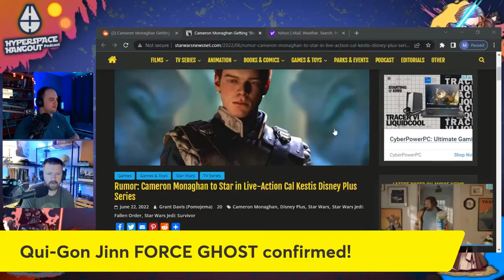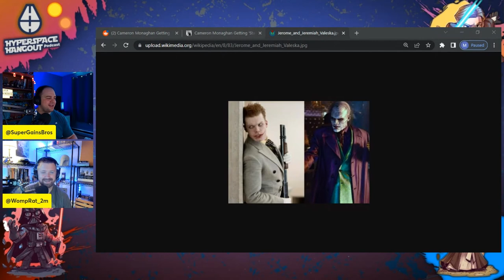Cal Kestis LIVE action show | STAR WARS NEWS | Cal Kestis NEW Live Action Disney+ Show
RUMOR - Cal Kestis live action show on Disney+ | The rumor is that we are getting a Cal Kestis show that might feature other order 66 survivors. The Obi Wan Kenobi series seems to have a lot of connections to Jedi survivors and the new Cal Kestis STAR WARS Jedi: Survivor video game. What do you think about this news? Would you like to see Cal Kestis get his own live action show?

Each week, Matt and Ez discuss your transmissions and also break down possible theories moving forward. We also take a look at what other significant characters might show up in the Mandalorian Prepare to jump to lightspeed as we chat about all things STAR WARS! ~ "There will be no one to stop us this time"!